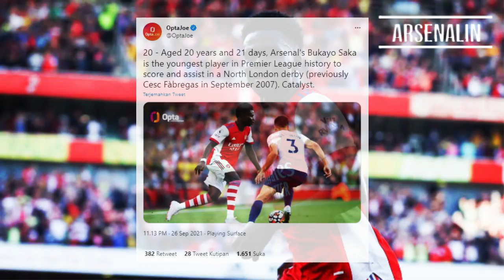TOMIYASU Makin Ngeri🤯 | SAKA Lewati Rekor FABREGAS💯 | MIEDEMA & LITTLE Sukses Hancurkan Man. CIty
Hello Jumpa Kembali di ArsenalIN Indonesia, Kali Ini ArsenalIN Indonesia Akan Mengabarkan Secara Spesial Untuk Kalian Mengenai Berita Terbaru Arsenal, Selamat Menyaksikan

- 4 Fakta Mengerikan Tersaji Usai Arsenal Hancurkan Tottenham Hotspur
- Takehiro Tomiyasu Sugoi Banget Di Arsenal!
- Bukayo Saka Sukses Lewati Rekor Fabregas
- Granit Xhaka Jadi Tumbal Derby
- Arsenal Hancurkan Manchester City Untuk Naik Ke Puncak Wsl

Sumber Berita:
- Opta
- Arsenal.com